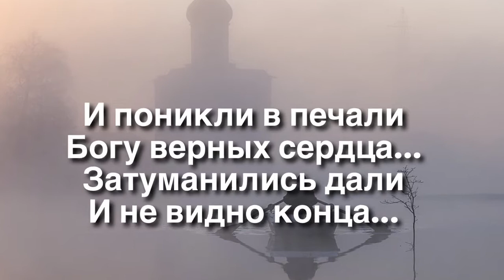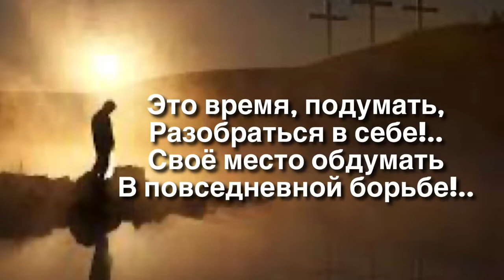Современное стихотворение (песня) ПОЧЕМУ ТАК СЛУЧИЛОСЬ?.. Автор Павел Полыга ( читает Анна Юркин@)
Почему так случилось?
В чём таится секрет?
В мире церкви закрылись
 И общения нет...

И поникли в печали,
Богу верных сердца...
Затуманились дали,
И не видно конца...

Что явилось причиной,
Что Господь допустил?
Чтоб закрылись общины,
Чтобы враг их смутил?

Может быть, равнодушье,
Отверженье даров?
Может к ближним бездушье,
Пустота праздных слов?

Может слово с делами
Не сходилось не раз?..
И служили устами,
Только пышностью фраз?..

Может быть разделялись,
На своих и чужих?
Может с миром сливались,
Изгоняя святых?..

Это время, подумать,
Разобраться в себе!..
Своё место обдумать
В повседневной борьбе!..

Всё кривое исправить
В поведеньи своём...
Жизнью, Бога прославить,
Мир спасая кругом!
Павел Полыга